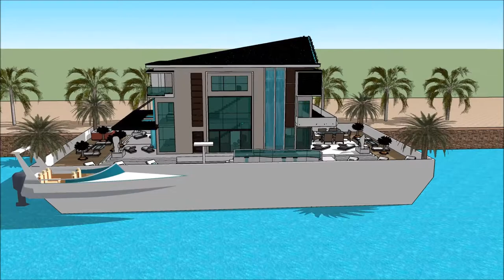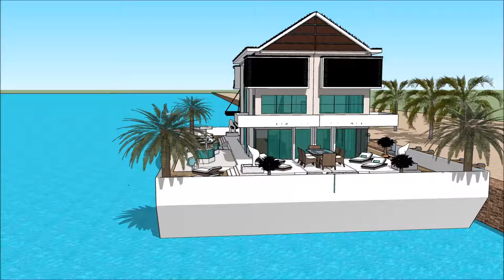არქიტექტორი სკეჩუპი მცურავი სახლი ვილა ნავი სასახლე ქართული სურამში Sketchup არქიტექტურა სახლის არქი